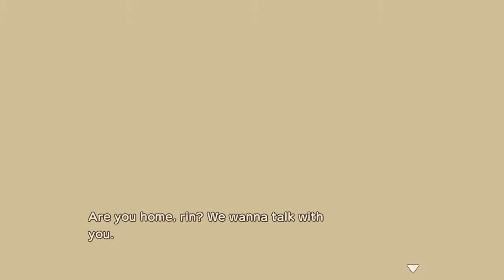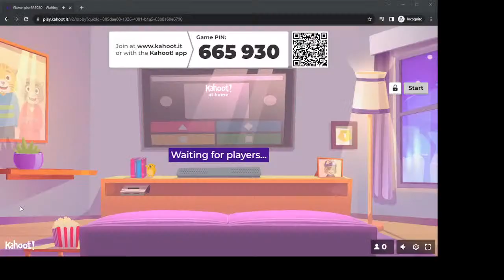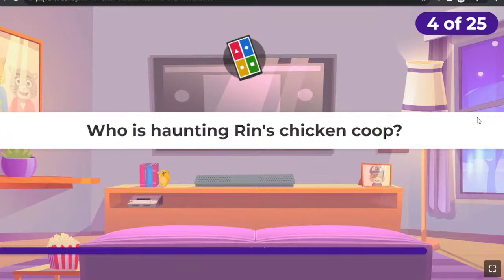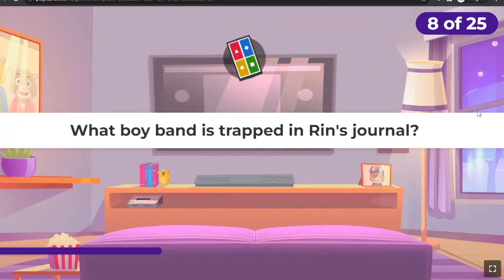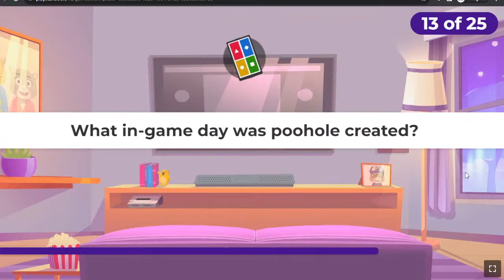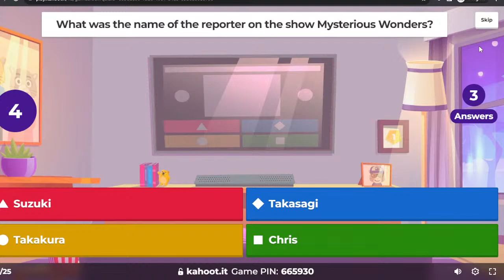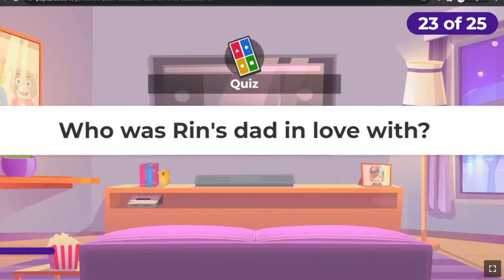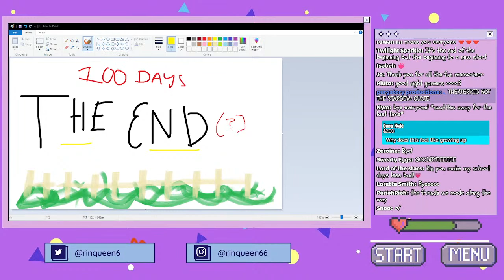🔴 Let's ACTUALLY FINISH Playing 100 Days in Story of Seasons: A Wonderful Life [19] [END]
i have officially decided to do 100 days in Story of Seasons: A Wonderful Life LIVE! All of you will be helping me decide the big things (how to raise our child, etc)! I'll eventually edit it all into a video, so come along for the ride!!

✰ CHAT RULES/INFO ✰

➙ These streams are most likely PG-13 or above (mostly because of cursing)

✰ FOLLOW ME ✰

me making this a challenge/future video so i have an excuse to play this game a lot: more likely than you think